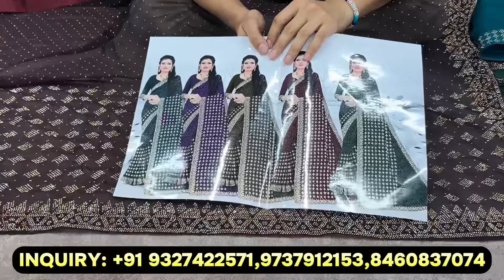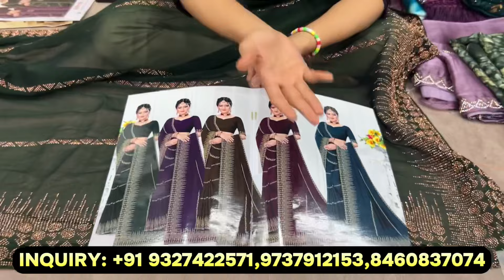आने वाले फेस्टिवल सीज़न के लिए धमाकेदार फैंसी और प्रिंटेड साड़ियों का कलेक्शन,Fancy,printed saree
RING ROAD,SURAT-2

surat saree wholesale market online shopping cash on delivery,